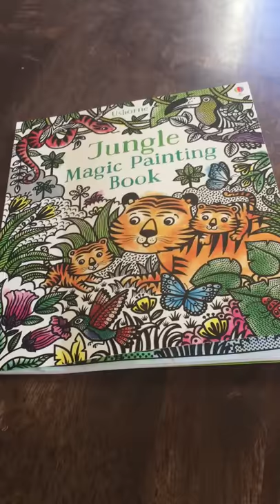Usborne's magic painting jungle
This is a paint with water mess free book! Love it